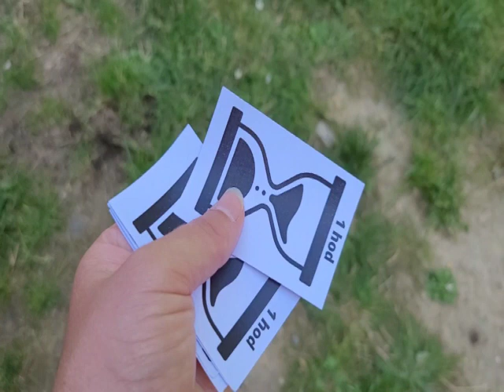Oldies taneční víkend 2023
DC7 Česká Lípa
Oldies taneční víkend
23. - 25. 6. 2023, Doksy, Poslův Mlýn
Hudba: George Ezra - Green Green Grass